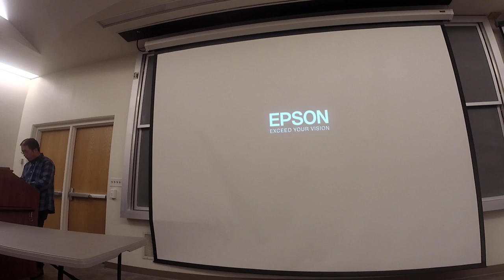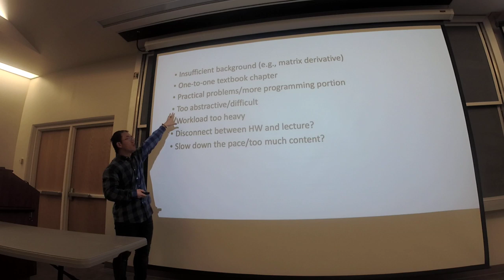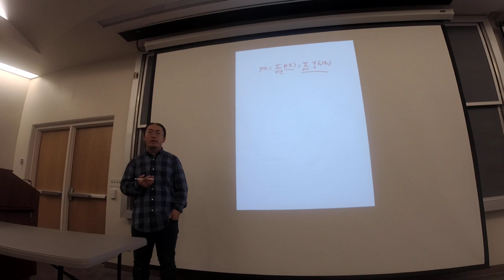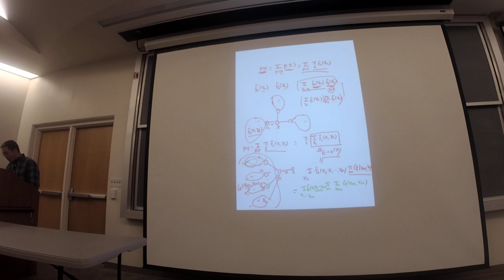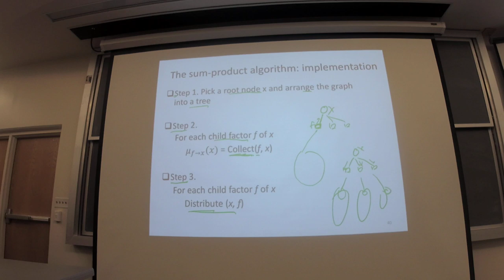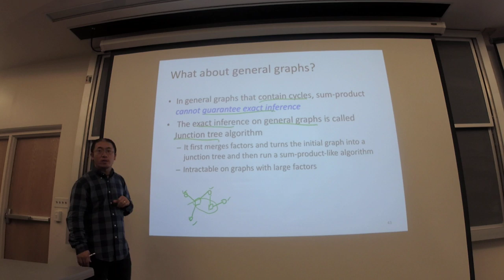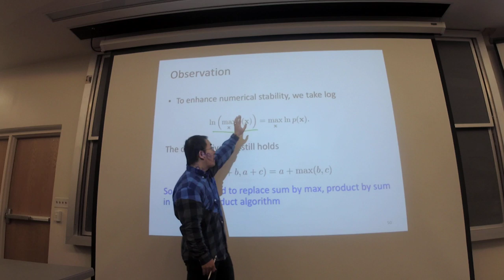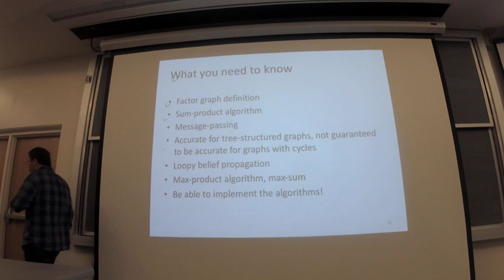Probabilistic Modeling Fall 2019 Lecture 15